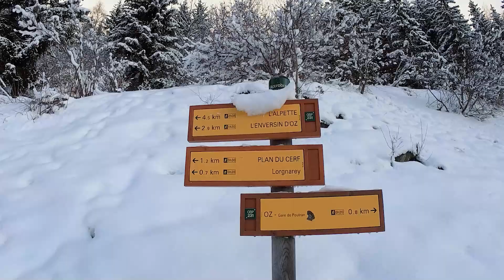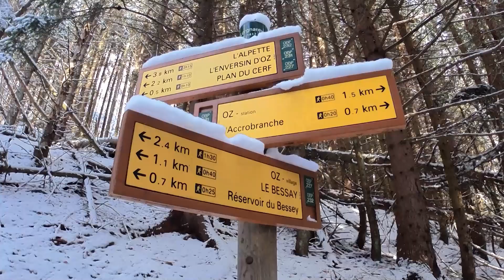Forest Snowshoe in Oz